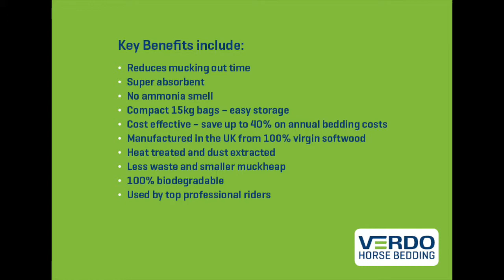Gemma Tattersall's Top Tips On Keeping Motivated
Courtesy of Verdo Horse Bedding, the clever low dust wood pellet horse bedding product, top International event rider Gemma Tattersall gives her top tips for keeping motivated.